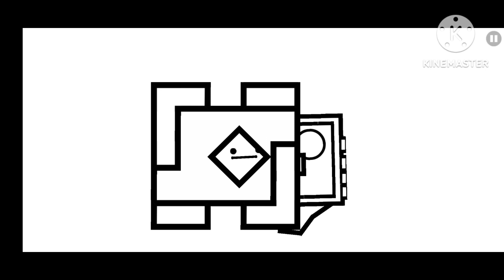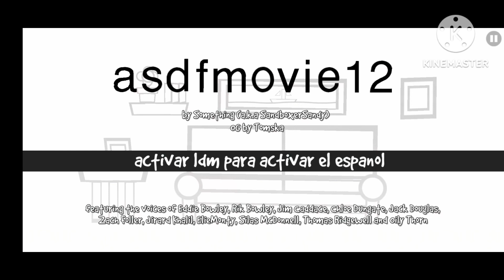asdfmovie12 - Geometry Dash Version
Original video by TomSka